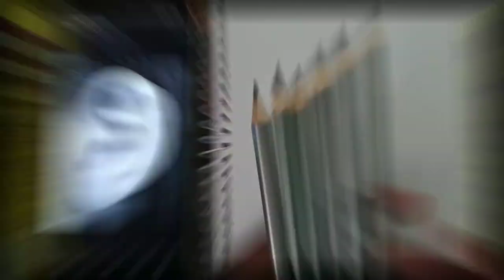how to draw realistic ear | tutorial in kannada | auk arts kannada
how to draw realistic ear | tutorial in kannada